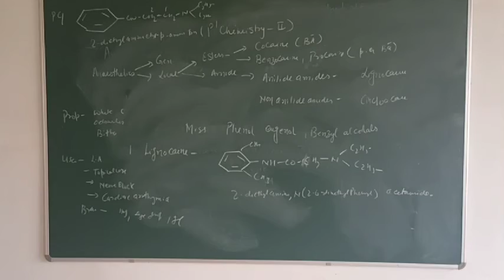Chemistry2 - Local anaesthetic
Local Anaesthetic
D pharmacy 2